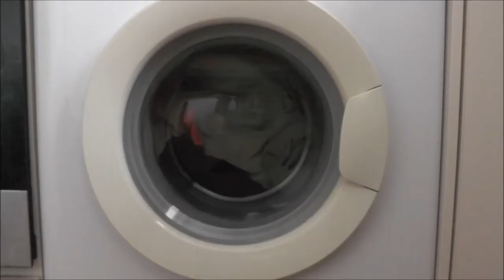Milo die Haushaltshilfe